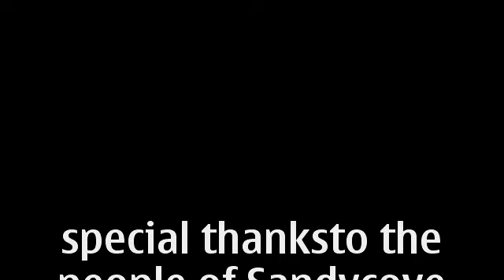Stoned Dog - vacation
stoned dog takes a break from the busy life she leads